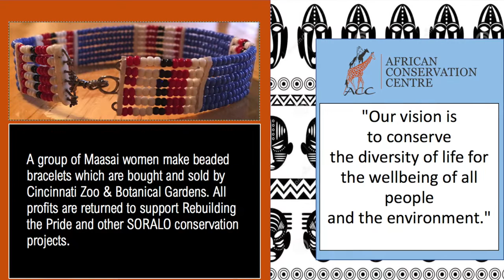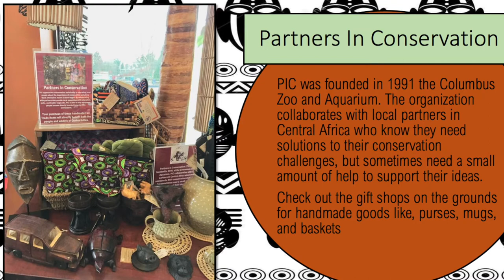Finding the Light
A conservation story about how a young boy and his lion friend bring peace between their respective families, and help promote lion conservation.